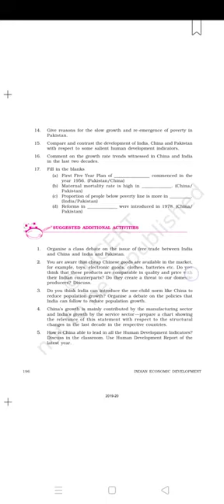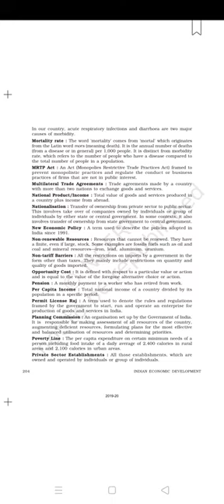Ch-10Comparative Development Study of India and its neighbours (Indian Economic Development)Class-11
Ch-10Comparative Development Study of India and its neighbours (Indian Economic Development) of Class-11th.

Thanku